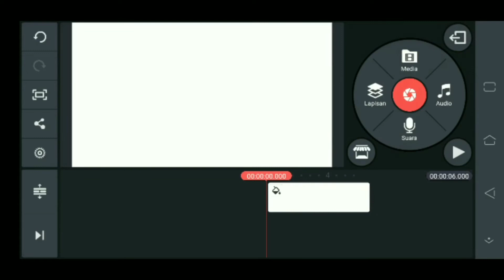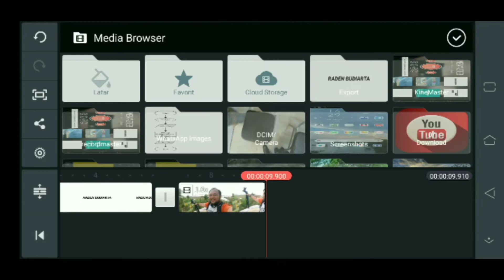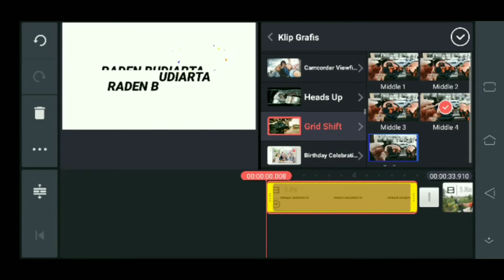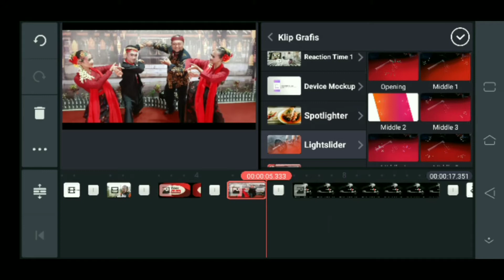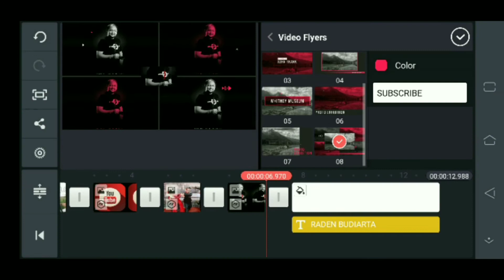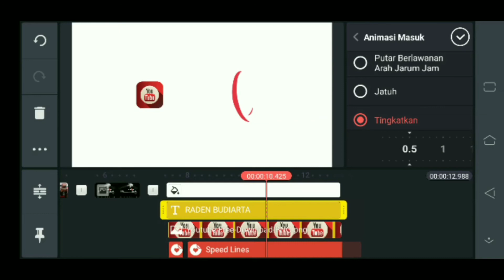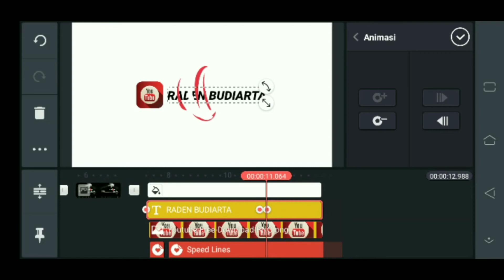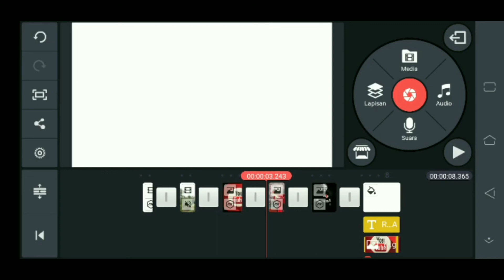Cara Membuat Intro Youtube di Android dengan KINEMASTER | Mudah banget dan simpel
Membuat sendiri video intro/bumper untuk YouTube kita. Hanya dengan menggunakan KINEMASTER. Semoga Cara Membuat Intro Youtube di Android dengan KINEMASTER | Mudah banget dan simpel dapat membantu teman-teman dalam berkreasi dan berkarya.